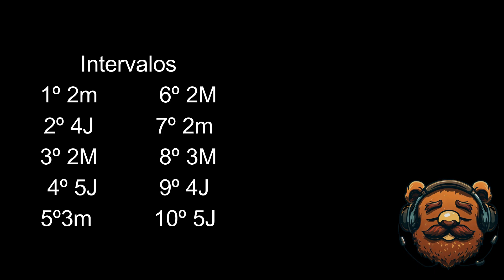Reconoce 10 Intervalos |2m 2M 3m 3M 4J 5J